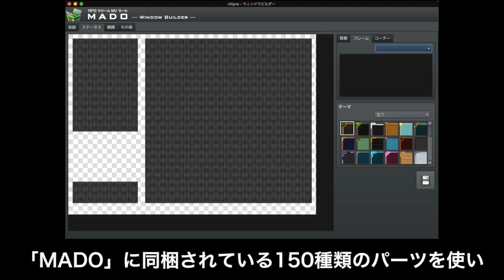RPGツクールMVツール MADO -WINDOW BUILDER- 紹介PV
「RPGツクールMV」専用ツール「MADO -WINDOW BUILDER-」のプロモーションビデオです。

「RPGツクールMVツール MADO -WINDOW BUILDER-」
発売予定日：発売中
OS：Windows® 7/8/8.1/10 (32bit/64bit) または Mac OS® X 10.10以降
メーカー希望小売価格：980円

(C)2017 KADOKAWA CORPORATION./YOJI OJIMA/ENTACL GRAPHCIXXX